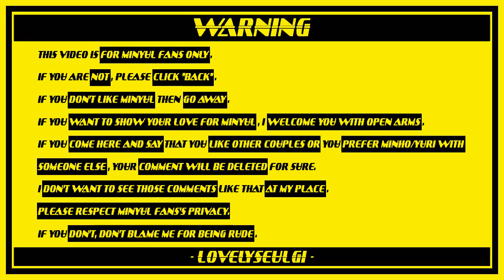SHINee Minho SNSD Yuri (MinYul) - BABY BABY BABY BABY BOO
The sweetest moment at SM Town New York, also my favourite ^^
I love how Minho patted and caressed Yuri's arm one more time after putting his arm around her before letting go xD And I definitely love Yuri's face expression, just so cute ^^ Wonder what Minho said to her.
WATCH IN 720P FOR THE BEST VIEW AND ENJOY THE VIDEO!